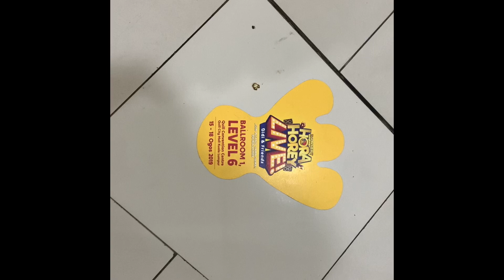[18.08.2019] ZAYYAN WENT TO KONSERT HORA HOREY LIVE! DIDI & FRIENDS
Had a chance to bring Zayyan to Konsert Hora Horey Live Didi & Friends and the Quill
Convention Center and it was a blast!
Here some memories for Zayyan to watch in future.